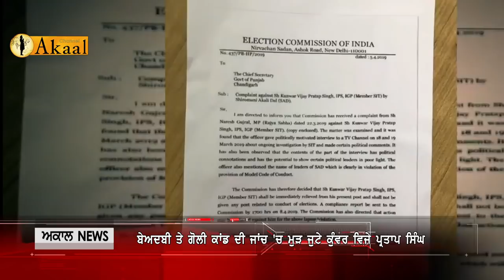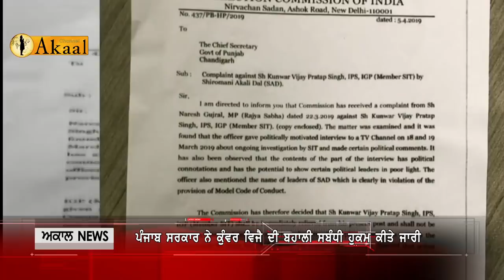ਬੇਅਦਬੀ ਤੇ ਗੋਲੀ ਕਾਂਡ ਦੀ ਜਾਂਚ 'ਚ ਮੁੜ ਜੁਟੇ ਕੁੰਵਰ ਵਿਜੈ ਪ੍ਰਤਾਪ ਸਿੰਘ | Akaal Channel